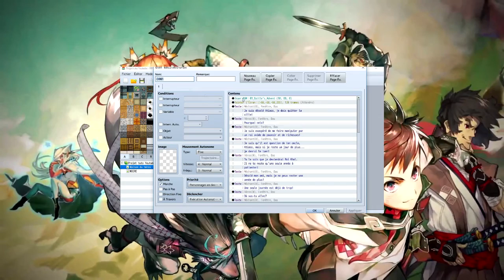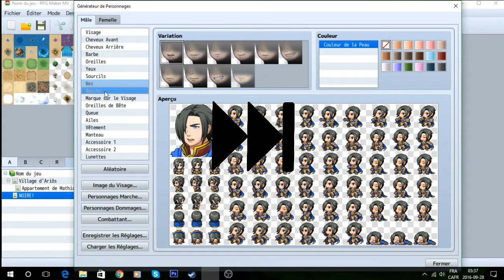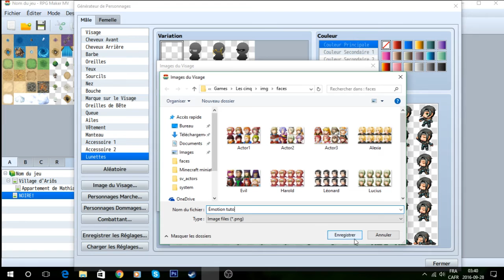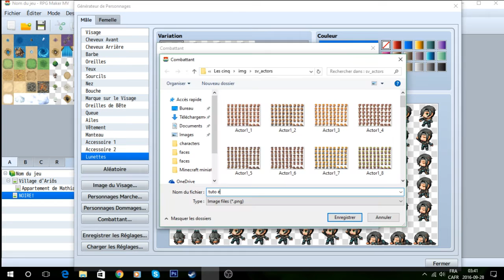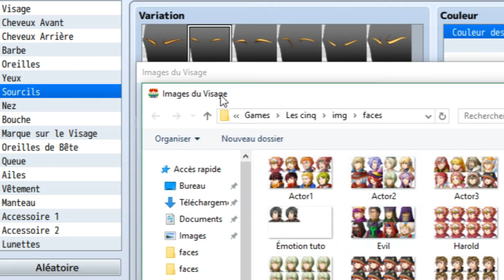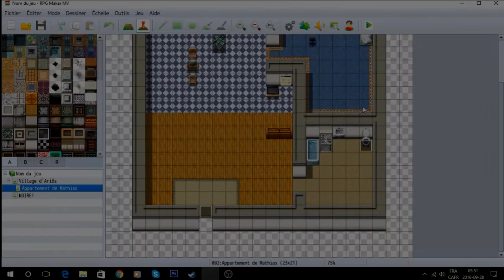TUTO RPG MAKER MV - CEOLMUZIX - CRÉER DES ÉMOTIONS (SPRITES) - [FR/QC] - ÉPISODE 4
Aujourd'hui, dans RPG MAKER MV, je vous apprend comment mettre de l'émotion lors de la création de vos personnages!

INFORMATION

MON SETUP:

Boîtier CoolerMaster Apévia X-Sniper
Alimentation Thermaltake 600 Watts
Carte mère ASUS H170-PLUS Intel H170
CPU Intel QUAD CORE I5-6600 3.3/3.9 Ghz (8 Mo)
Méoimoire 16 Go DDR4 2400 Mhz (2 X 8 Go)
Disque 120 SSD + 1 To 7200 RPM 64 mo
Vidéo NVIDIA Geforce GTX960 4 Go DDR5 PCI-E